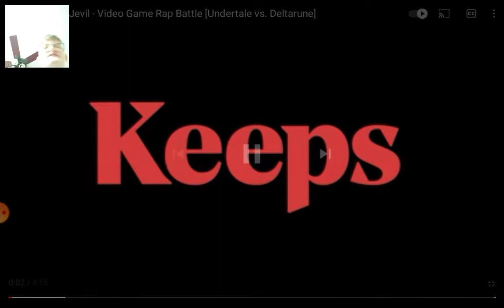Yoshi the Pikachu reacts to VideoGameRapBattles Sans vs Jevil